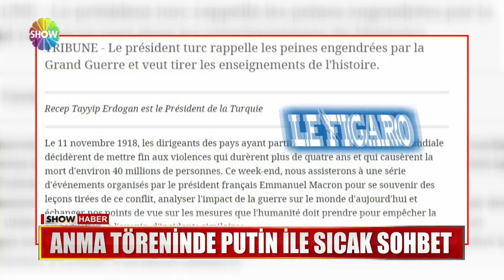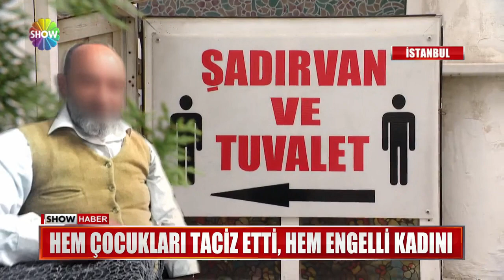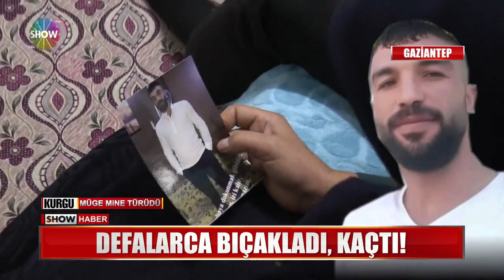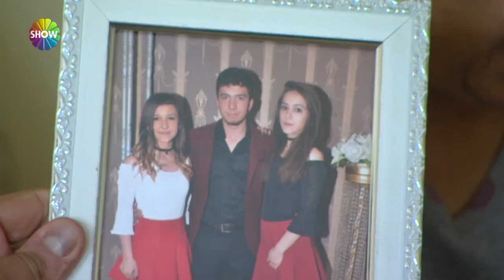Show Ana Haber 11 Kasım 2018